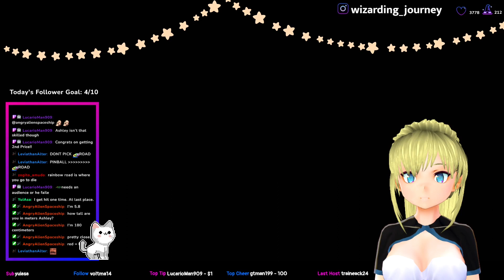Ashley crashing like a drunk person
1: Racing against Chat | !discord [ENG/GER] (12/05/2023): 02:10:46
2: Racing against Chat | !discord [ENG/GER] (12/05/2023): 02:15:38